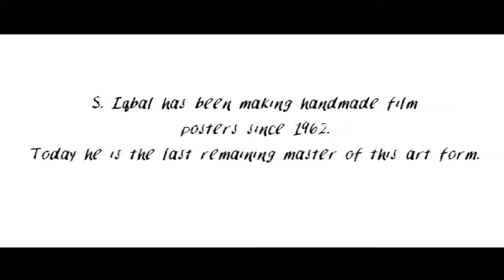zinda bhaag's hand made poster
Zinda Bhaag is an upcoming Pakistani film, directed by Meenu Gaur and Farjad Nabi, and produced by Mazhar Zaidi -- Starring Amna Ilyas, Khurram Patras, Salman Ahmad Khan, Zohaib and Naseerudin Shah,
This film after several decades Zinda Bhaag makes a return to the lost art form the hand painted film poster with S. Iqbal, the last of the poster artists of Lollywood.